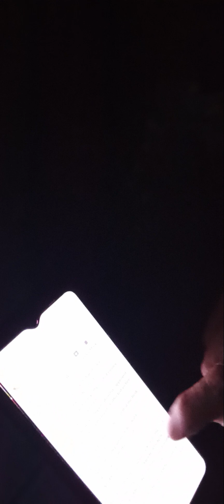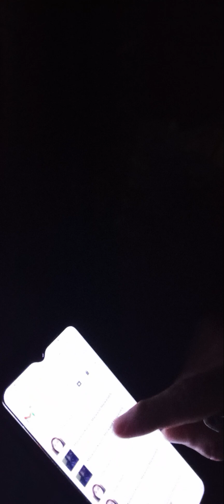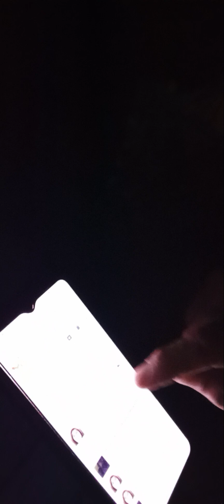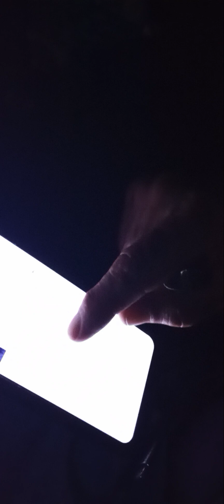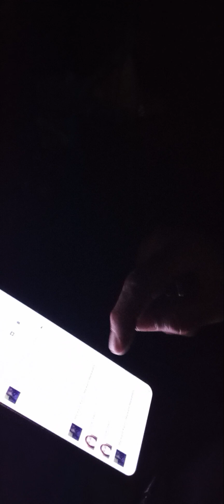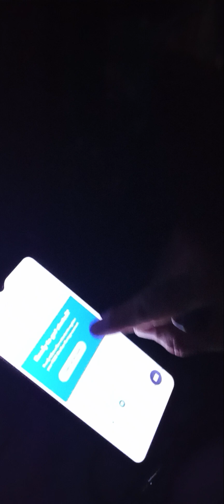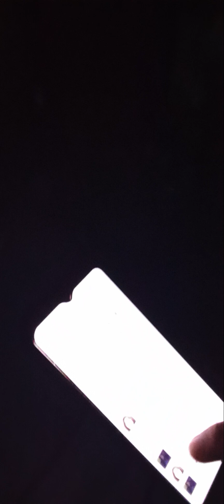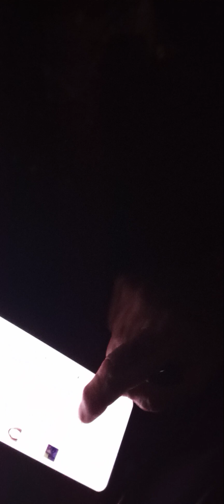scamS scammerS fakE